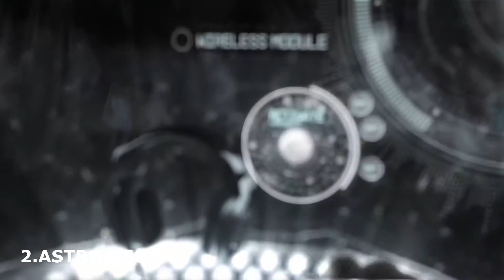TOP 5 CASQUE PRO GAMER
MON TOP 5 DES CASQUES PRO GAMER

5.SteelSeries SIberia 650

4.Corsair Void

3.Logitech G933

2.ASTRO A50

1.Sennheiser GAME ZERO

Ma config:

-CPU Amd Ryzen 1600
-Carte Mère MSI Tomahawk
-Memoire corsair 16 go
-CG Nvidia gtx 1060 6g
-Alim corsair cx 650m
-Boitier corsair 200R